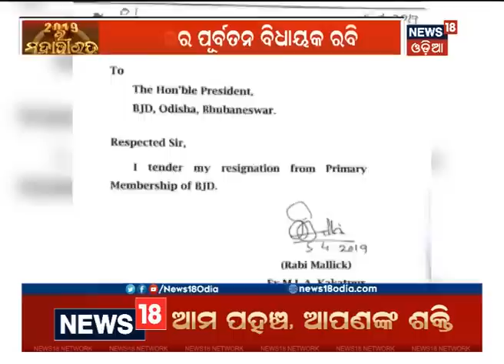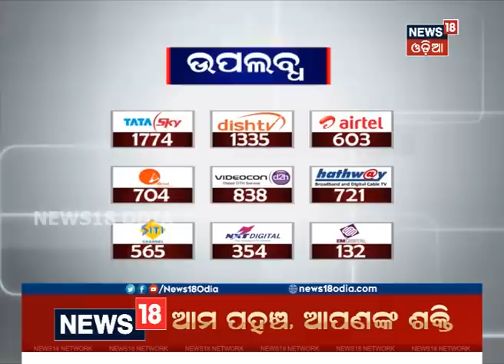Former Kakatpur MLA Rabi Mallick quits BJD